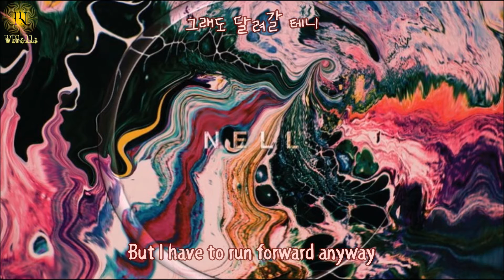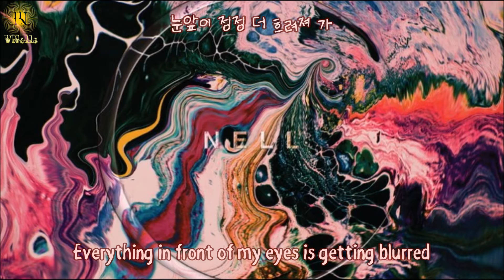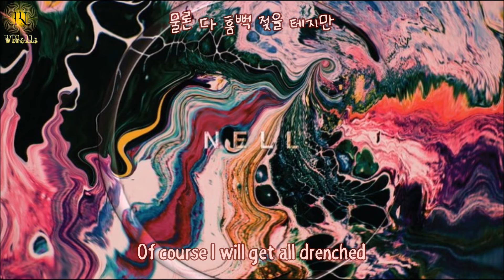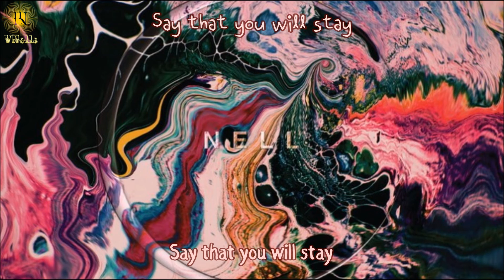[VNells][Eng/Han] 넬 (NELL) - Day After Day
From Nell 7th Full Album "C"

This video is subbed by Nell's Vietnam Fanpage.